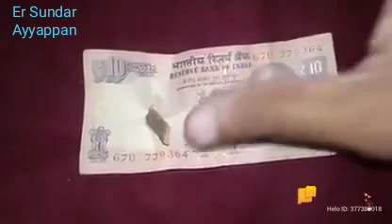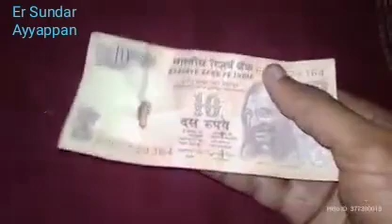28 May 2020